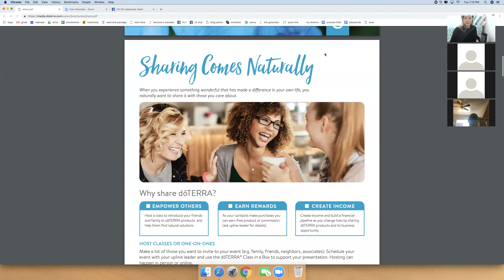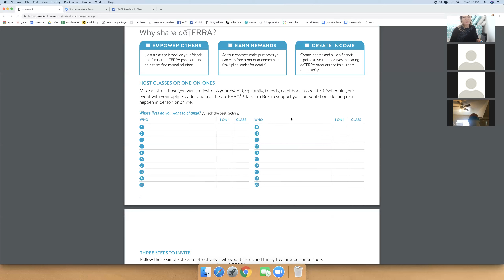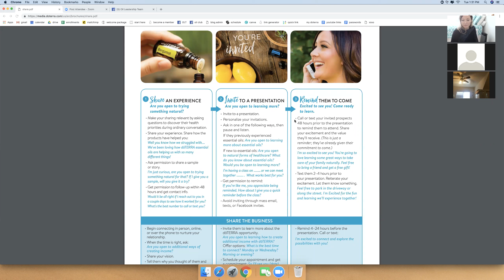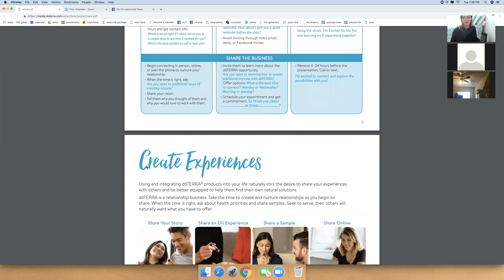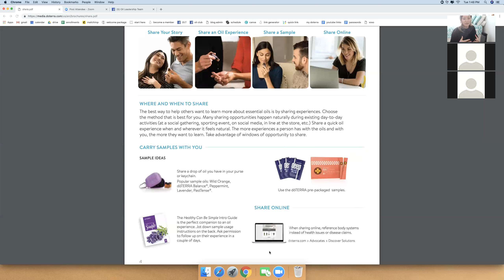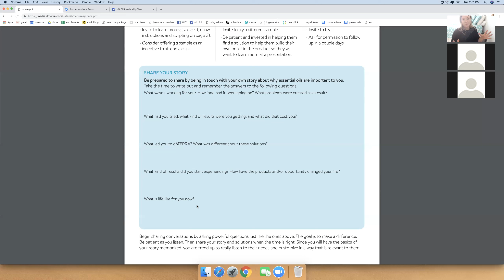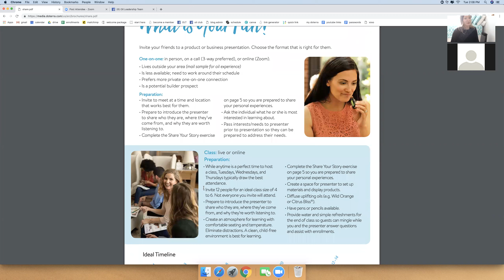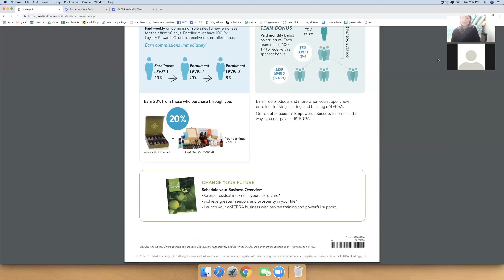DOTERRA Launch camp | Week Two | SHARE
doTERRA Launch Camp with Bonnie Donahue & Oil Leadership Team - 4 Week Series

You have a dream for your business. We have the tools to get you there. The Empowered Success training program is designed specifically with you in mind.

Download or purchase the guides and class handouts, and watch the training videos to learn how to get where you want to go.

Launch Camp gives you everything you need to host an event that teaches new builders the basics of the doTERRA business. Attendees will leave knowing exactly how to use the Empowered Success guides to launch their business and reach the rank of Elite.

BONUS WEEK: Social Media & Biz